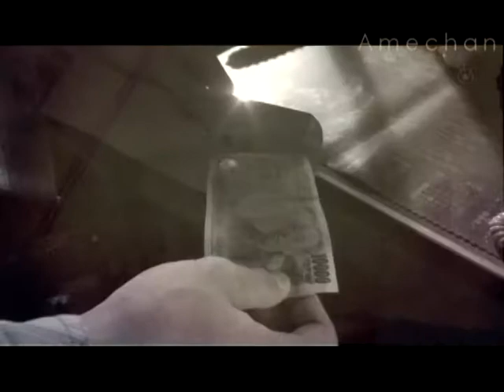Kanjani8 // The Vision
Kanjani8

Title: The Vision